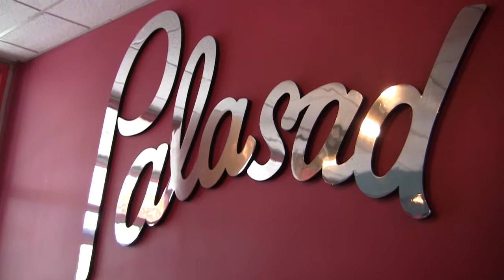103.1 Fresh FM Does Father's Day at Palasad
The dads of Fresh Mornings celebrated Father's Day in the best way they could - with pizza, bowling, and ping-pong at Palasad! Take a tour here, and then book your own party. Dads or not, Palasad is the place to be for good food, and a fun family time.

Sign up for free to be a Fresh FM Insider at 1031freshfm.com to get info on how you could be the next big contest winner.